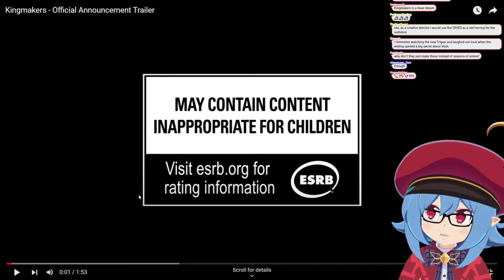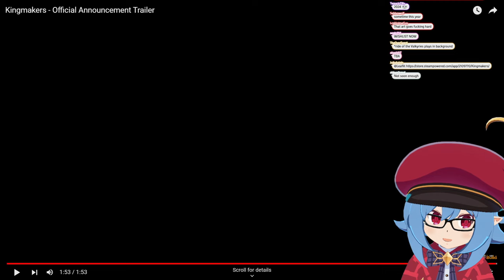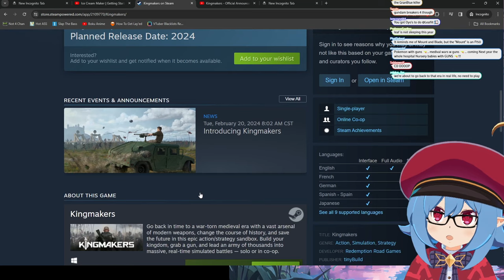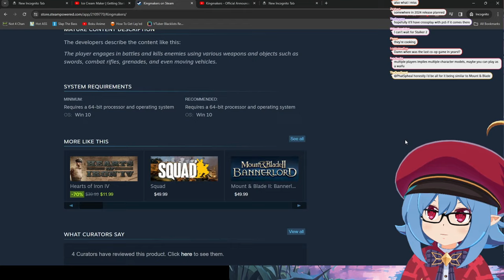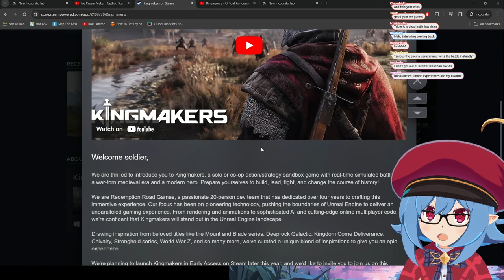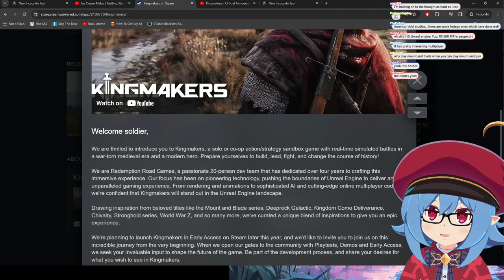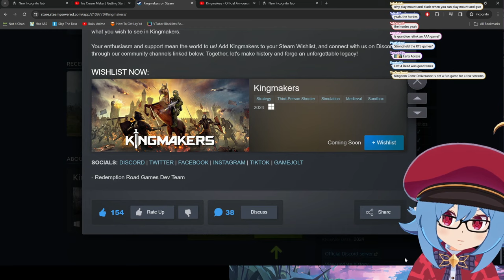The game everyone wants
Dive into the medieval chaos with VTuber Leaflit as she reacts to the electrifying announcement trailer of KingMakers, set to launch in 2024. This groundbreaking game promises a unique blend of action, strategy, and sandbox gameplay, where the past and the future collide in an epic struggle for power and survival.

Go back in time to a war-torn medieval era with a vast arsenal of modern weapons, change the course of history, and save the future in this epic action/strategy sandbox. Build your kingdom, grab a gun, and lead an army of thousands into massive, real-time simulated battles — solo or in co-op.

Prepare to rewrite history with Kingmakers, an action/strategy sandbox where you bring guns to a sword fight amidst massive war-torn medieval battles. Build, lead, fight, and change the course of history — coming to PC on Steam, solo, or co-op from the Redemption Road Games team.